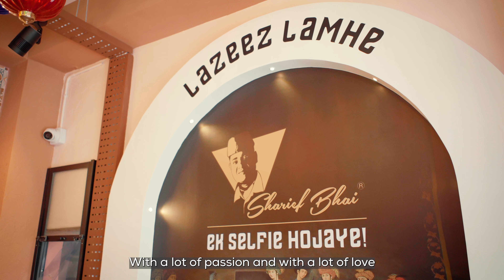Dakhni Delicacy with ShariefBhaiBiryani ❤️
Embark on a flavorful journey as we explore and celebrate our heritage and the soulful journey in crafting authentic Dakhni culinary experiences at Sharief Bhai Biryani

Taste the tradition at Sharief Bhai Biryani❤️